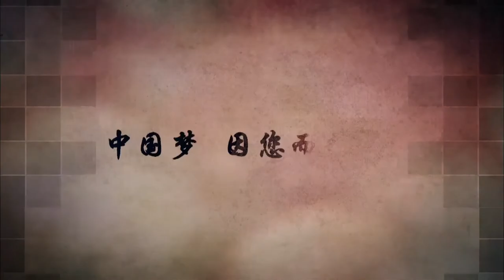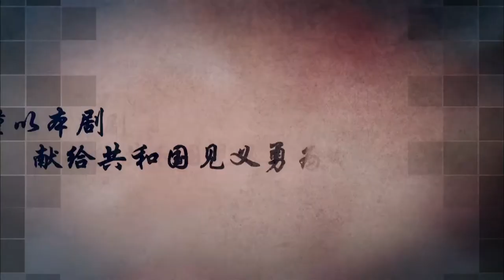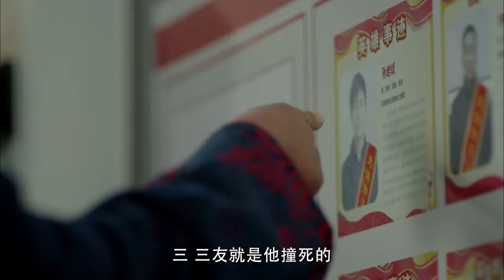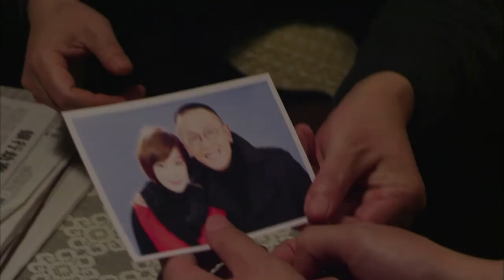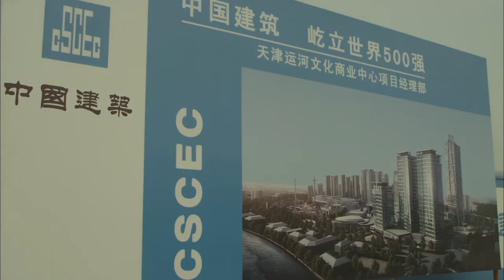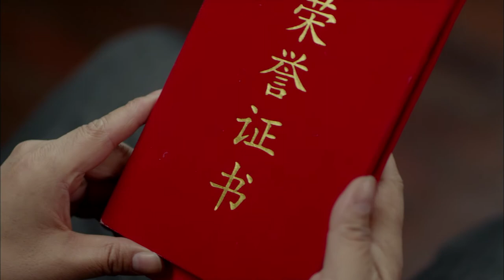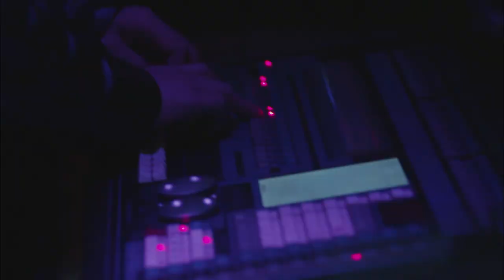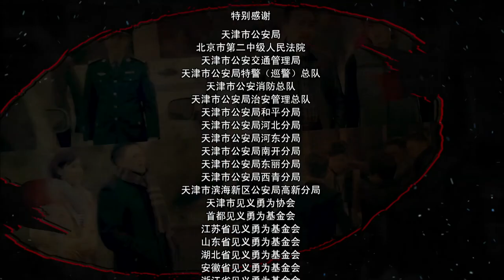侦破 |【别让我看见】31 | 一场与犯罪分子的较量 | 主演: 李幼斌/李歌/何明翰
剧名：别让我看见
主演：李幼斌
简介：该剧讲述了一群素不相识的见义勇为志愿者为了维护正义，与犯罪分子开始了一场智力和勇气的较量。